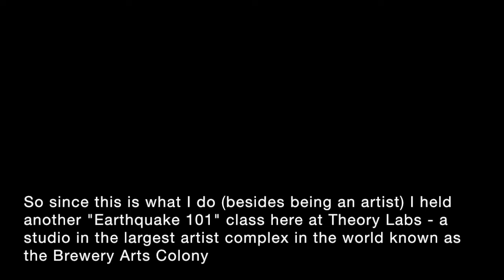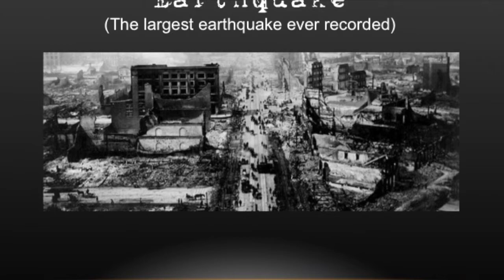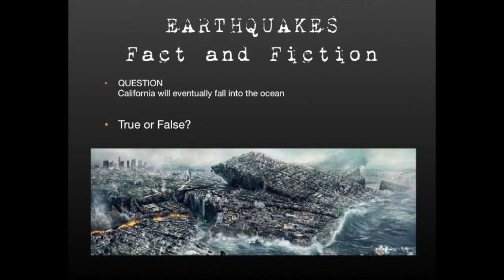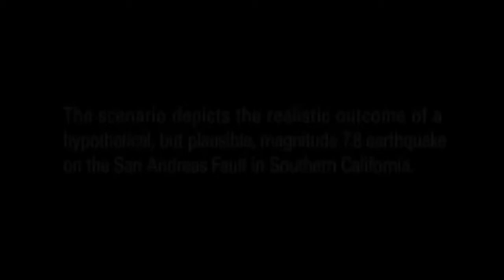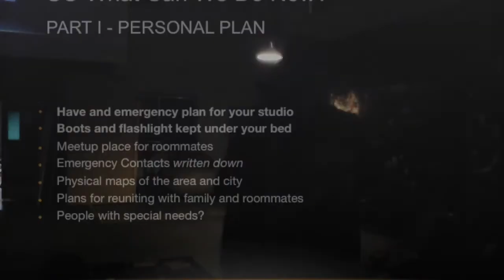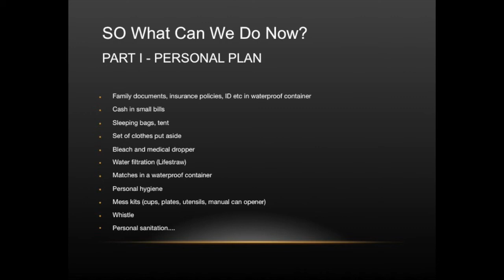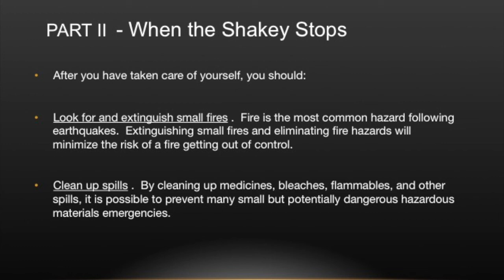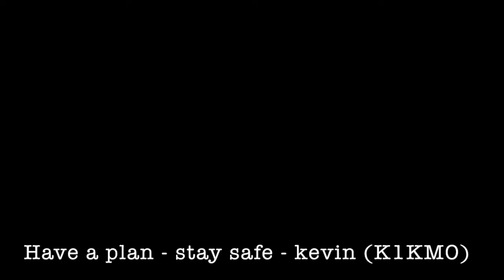EARTHQUAKE 101- A HUMBLE GUIDE ON HOW NOT TO DIE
At some point in time a major earthquake MUST happen in California. It is only logical that we are simply ready for it.

This is a  no fear, no BS, practical class on being ready for earthquakes: What to do before, during and after a major earthquake. It includes facts and myths about earthquakes; many of which people are ill informed of. I tailored much of this information to my local artist community here at The Brewery Arts Colony in downtown Los Angeles, but it is relevant to anyone living in California or other seismic zones.

Below are resources and information on how better to have yourself and community prepared. This is not fear based, this is simply wise. Be ready...then go make some art...

Sorry for the daylight dropping out. But it's all about the information and not about me. No fear - Just be ready